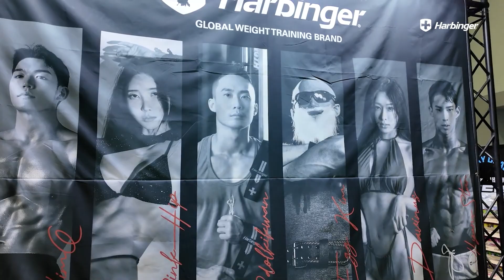🌍글로벌 헬스브랜드 하빈져✨💪🏻김계란과 브랜드 모델들 총출동! 키스포츠페스티벌 현장 속으로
2023 인터내셔널 키스포츠 페스티벌 인 부산에서 만나본
글로벌 웨이트 트레이닝 브랜드 하빈져!

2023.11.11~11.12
2일 동안 부산 벡스코에서 진행한
2023 키스포츠페스티벌은
국내 유일한 멀티 스포츠 문화 페스티벌이였는데요.

페스티벌은 대회, 엑스포, 컨퍼런스, 부대행사로 크게 나뉘며
방문객들을 위한 다채로운 행사가 가득해서
현장에서 뜨거운 열기를 느낄 수 있었습니다.

하빈져 부스는 출입구에 들어오자마자 보이는 곳에 위치해있어서일까요?
많은 방문객들과 대회 참가자분들에게 많은 관심을 받았습니다.

하빈져 부스에서 진행한 이벤트는
총 4가지였는데요,

그 중 가장 인기가 많았던 이벤트는 단연
하빈져 브랜드 모델들과의 팬밋업으로
5분과 함께했습니다!

🖤310만 운동 유튜버 김계란부터
❤세계선수권대회에서 우승한 국가대표 보디빌더 설기관선수,
🖤서울대학교 석사 운동유튜버 핑크힙응비,
❤NABBA 비키니 3관왕 다비너스,
🖤스포츠 모델 현스타까지
하빈져 부스를 방문해 자리를 빛내주셨습니다.

🎁다양한 이벤트와 푸짐한 선물,
그리고 하빈져 앰버서더들과의 팬밋업까지

🔥정말 뜨거웠던 키스포츠페스티벌 in 하빈져 부스의
현장 모습을 영상으로 공유드립니다.

글로벌 웨이트닝 브랜드, 하빈져
GLOBAL WEIGHT TRAINING BRAND, HARBINGER